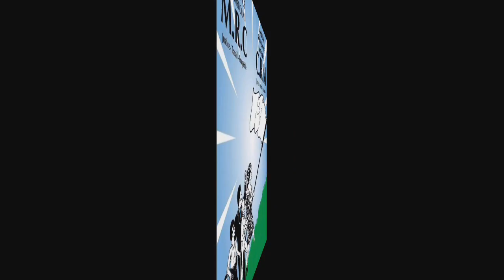⛔URGENT: Martinez Zogo assassiné, Mbarga Nguélé contraint de démissionner dans les prochaines heures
URGENT: Martinez Zogo assassiné, Mbarga Nguélé contraint de démissionner dans les prochaines heures. C'est un dimanche noir au Cameroun